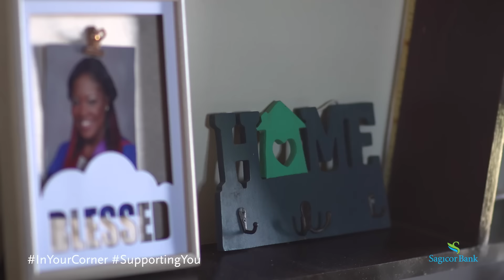Sagicor Bank Mortgage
When Vanice Brown purchased her home through Sagicor Bank, she ended up with a lot more than an affordable mortgage. Sagicor Bank is not only committed to providing a ‘sustainable’ mortgage to put down your roots affordably at home, but living sustainably as well. Vanice was gifted a solar system for her home, and got some tips on eco-friendly home décor. Sagicor Bank… InYourCorner SupportingYou.